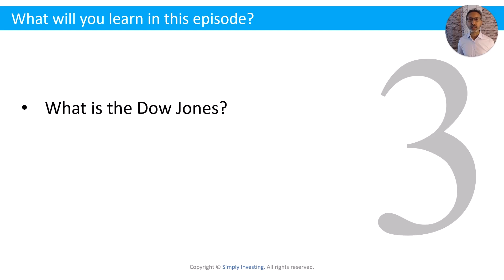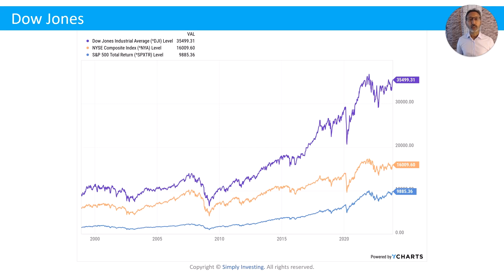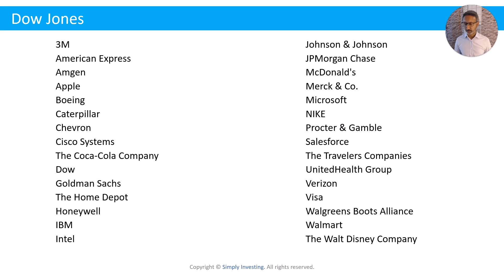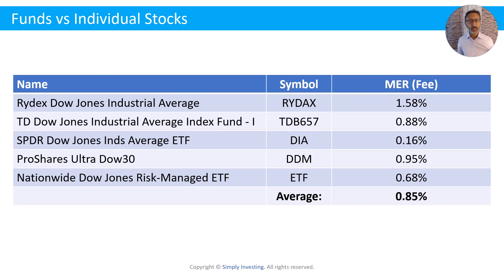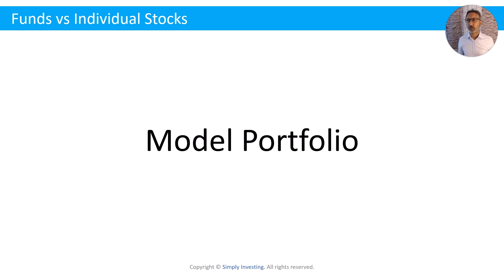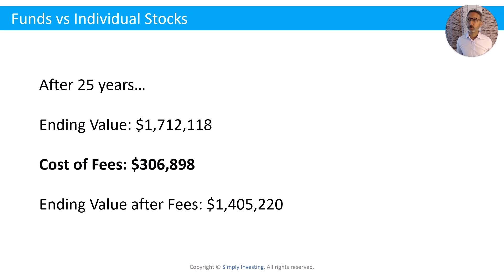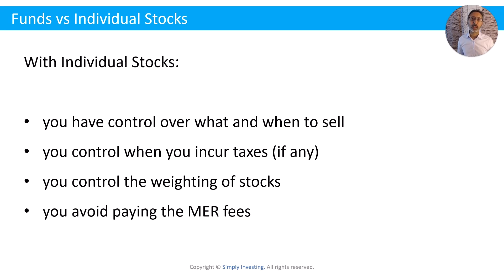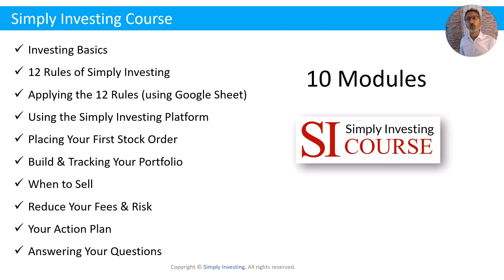EP60: Stock vs Funds, Investing in the Dow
In this episode, we'll compare the differences between investing in the 30 Dow companies versus investing in funds The following topics are covered in this episode:

- What is the Dow Jones Index?
- Index funds and ETFs investing in the Dow
- Individual investing vs funds
- Taking control of your investments